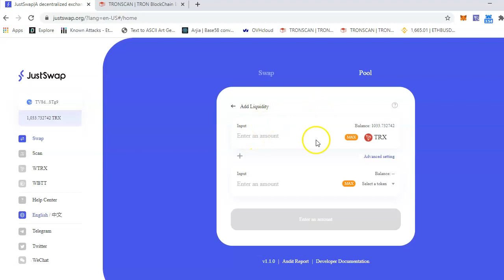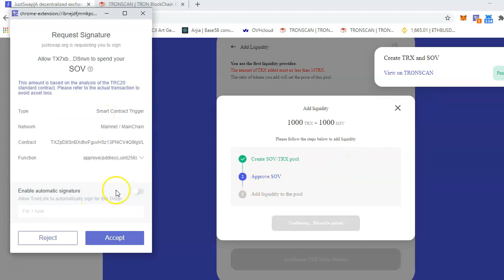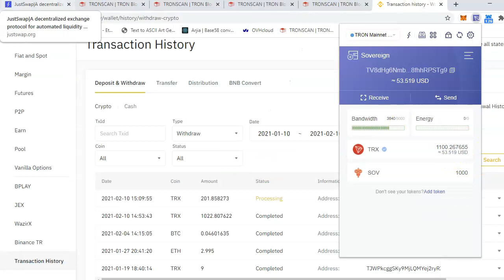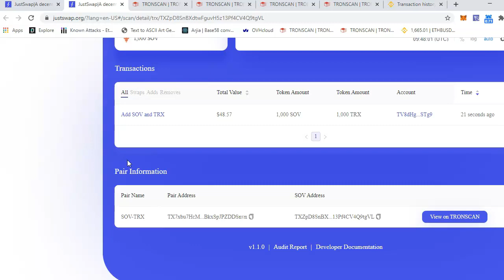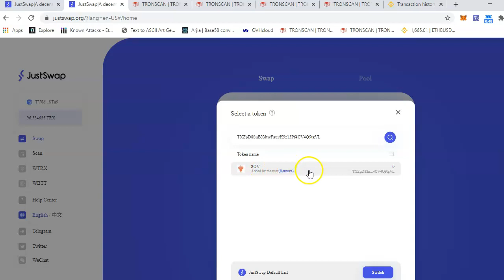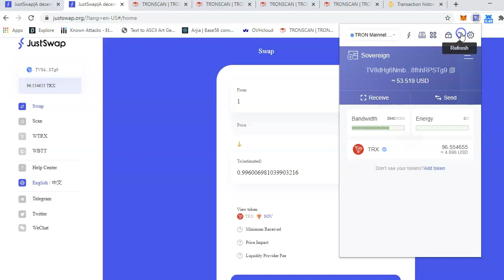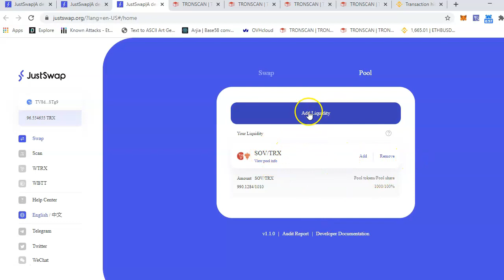List Token in JustSwap by Providing Liquidity - TronExpert io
This video shows how to list your TRC20 token into Justswap.org for the very first time.  You need to add liquidity to do this. And you can setup price ratio as well.

Need any help? Let us know